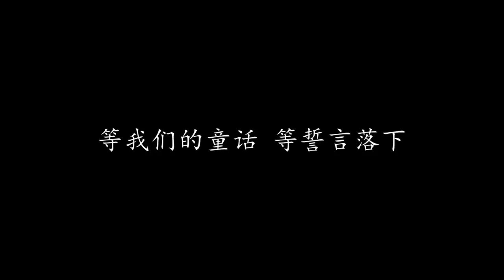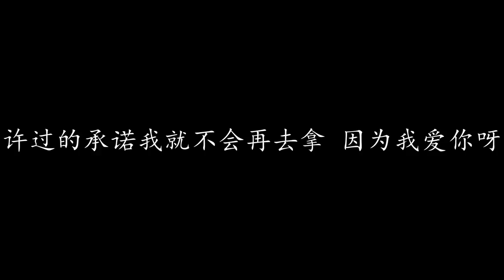画沙 周杰伦 & 袁咏琳 (歌词版)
画沙 周杰伦 & 袁咏琳

午后的风摇晃枝桠 抖落了盛夏
我对著蝉认真说话 在对你牵挂
晚风轻敲著海沙 浪堆积起无暇
我跟纯真在比傻 爱上你放不下
这风景如画 (开满凤凰凤凰花)
院子里花洒 (浇灌著那种情话)
等最美的晚霞 等故事长大

用手中的流沙画一个你呀
曾说过的永远我们一定不会擦
我的青春开始在喧哗
因为大声说爱你而沙哑
用手中流沙轻描著你的脸颊
也答应说好的未来绝不会重画
许过的承诺我就不会再去拿 因为我爱你呀

将思念压成花 有你的记忆干燥成瓶中沙
像沙漏般想著你滴滴答答
擦美美的趾甲 喝你泡的茶
原来幸福可以这么优雅

不论多大风沙 路多分岔 我一样找到你呀
管它风怎么刮 管雨又怎么下
越痛我就越来(越潇洒)
不摘不属于自(己的花)
喔爱闪著泪光为你我可以当傻瓜

等我们的童话 等誓言落下